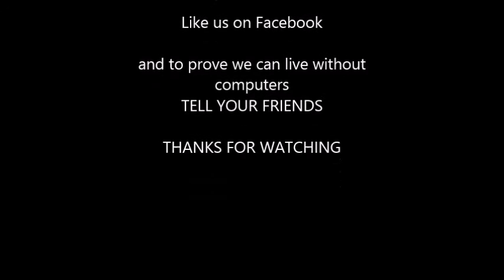SRPS Convoy Climbing Shap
31601 struggles up Shap while returning a loco convoy to Bo'ness from the East Lancs.

31601 leads 37025, 20020, 47643 & 26038